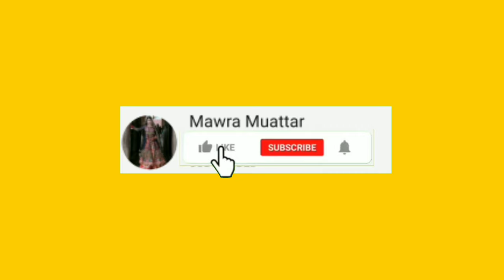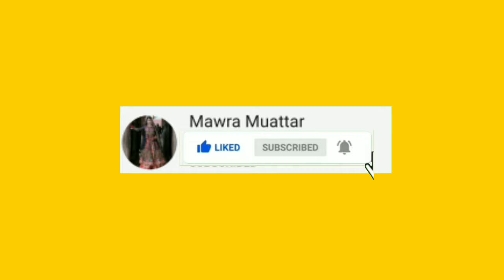25 Adorable Photos Of Sanam Baloch With Her Sisters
25 Adorable Photos Of Sanam Baloch With Her Sisters